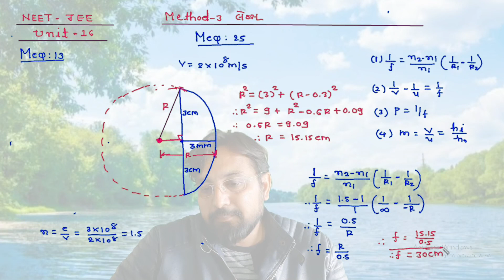11 February 2022